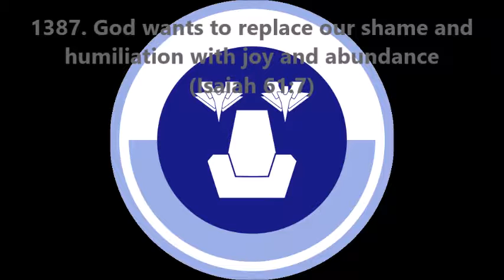1387. God wants to replace our shame and humiliation with joy and abundance (Isaiah 61:7)